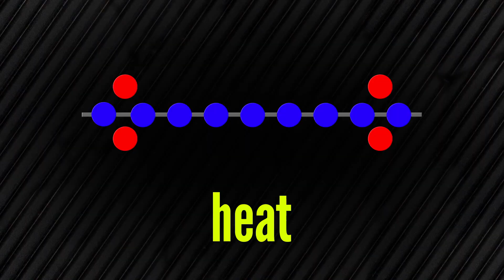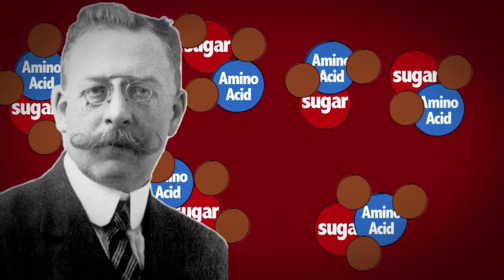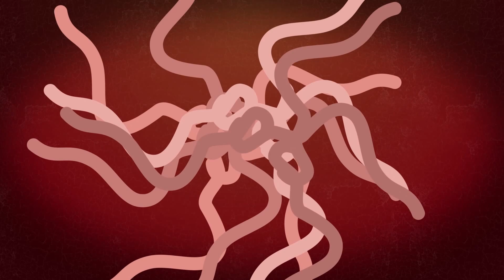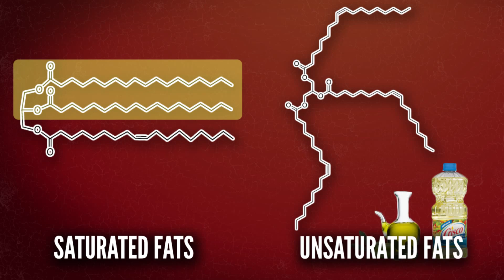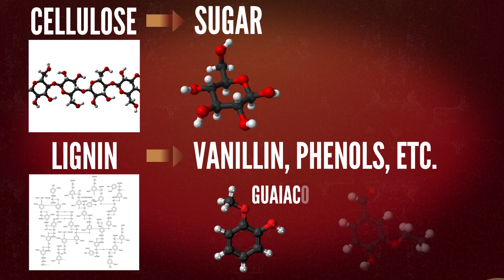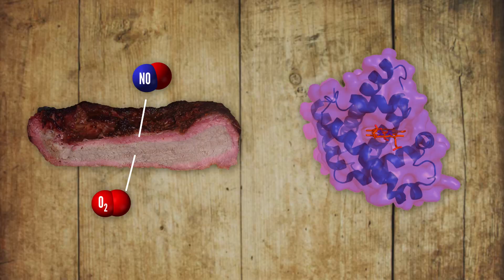The Science of BBQ!!!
Science is delicious!